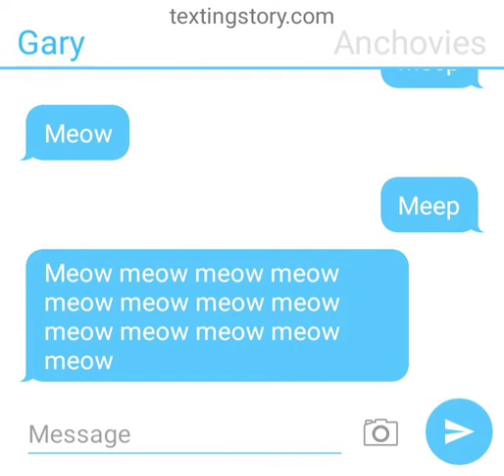Gary Vs Anchovies